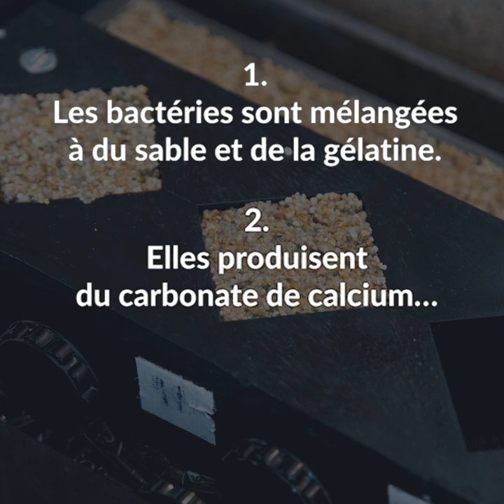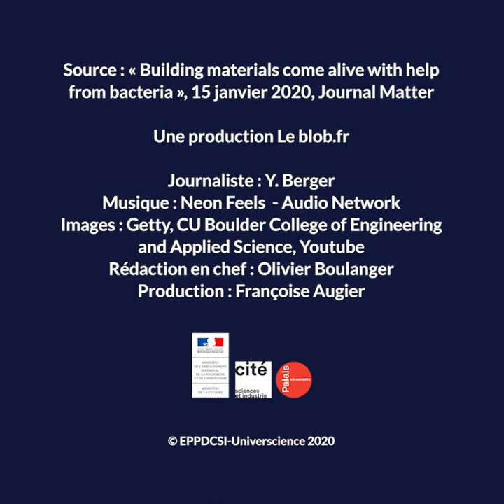Un matériau de construction vivant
Innovation : une équipe du Colorado élabore actuellement une brique écologique et surtout… vivante ! À base de bactéries très spéciales, ce matériau pourrait par exemple permettre aux bâtiments du futur de recapter du CO2.